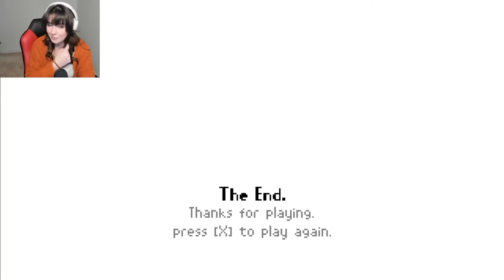Last Train Home Gameplay | Free Horror Game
This is a short free horror game found on itch.io where you explore a train at night with interesting characters.